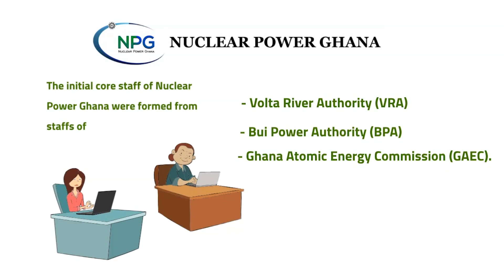Ghana to generate $1.2 Billion dollars revenue from NUCLEAR POWER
The proposed Nuclear Power for Ghana is estimated to generate 1.2 billion dollars in revenue. Ghana formed an organization called Nuclear Power Ghana in 2018 to manage the process of making Ghana's first Nuclear plant a reality. This video explores some of the reasons why Ghana is investing in Nuclear Power. Ghana is a West African country that is very ambitious. Ghana has been investing a lot in various projects with the aim of improving the economy and make life better for Ghana citizens. Nuclear power is a good source of electricity and the nuclear power project will improve Ghana’s electricity supply. The economy will be boosted and the industrialization agenda of the government of Ghana will take massive steps forward. Jobs will also be created and there will be a lot of foreign direct investment for Ghana.